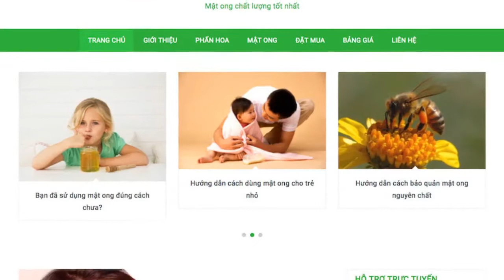Một vài website thiết kế bởi TBNET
Trên đây là danh sách một vài video được thiết kế bởi TBNET